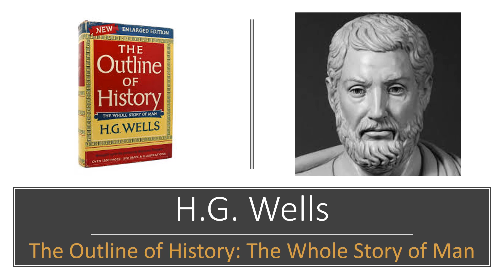H.G. Wells- The Outline of History- The Roman Republic from the Gracchi to Sulla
In this video, I read a selection from H.G. Wells' The Outline of History. Wells' understanding of the role of money in Roman politics is surprisingly keen and he makes some trenchant observations about the role of money in politics more broadly. What Wells had to say in 1920 is just as applicable in 2020 as it was when it was first composed. Up to this point, this has been the finest part of Wells' historical work.